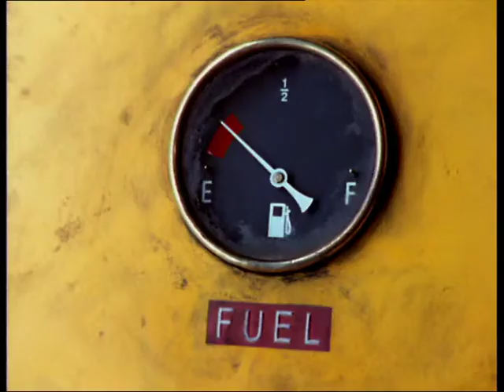Jammie Dodgers - Steamroller (1997, UK)